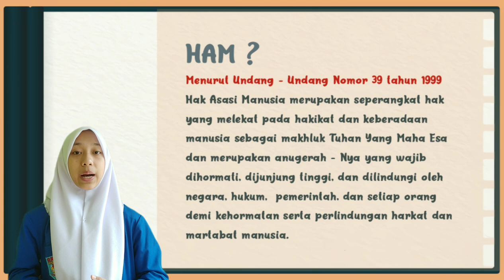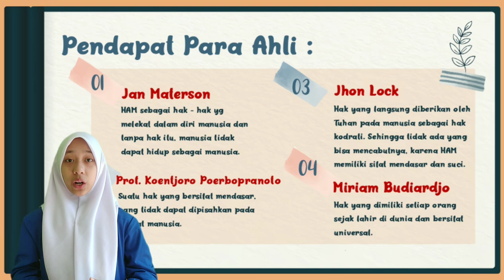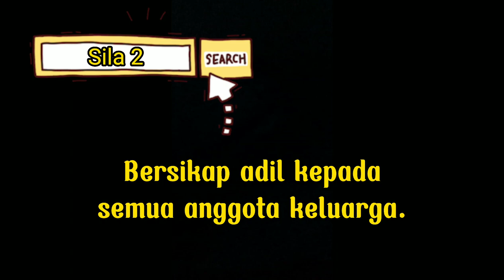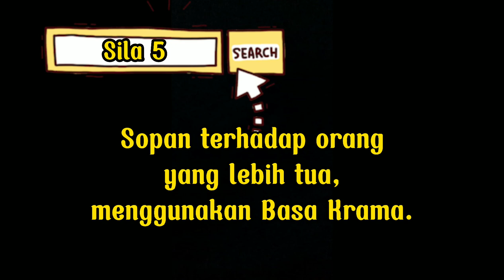PENERAPAN HAM DALAM PERSPEKTIF PANCASILA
Video ini berisi tentang :
- Pengertian HAM menurut UU.
- Pendapat lain para ahli menurut HAM.
- Ciri - ciri HAM.
- Contoh penerapan HAM di dalam lingkungan keluarga.

Happy watching and share if you want📢